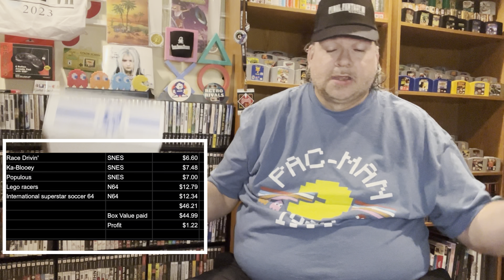Video games monthly unboxing March 2024